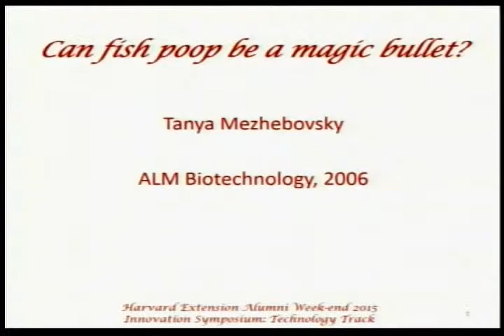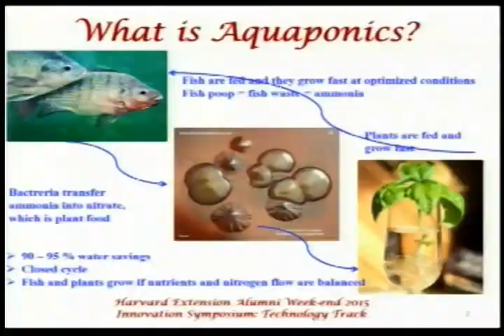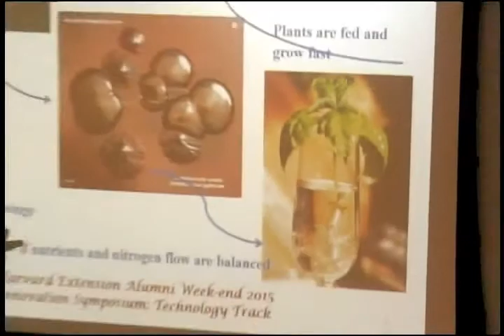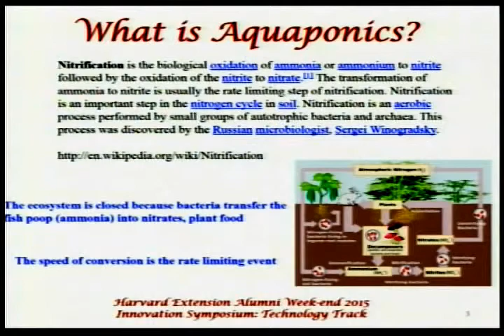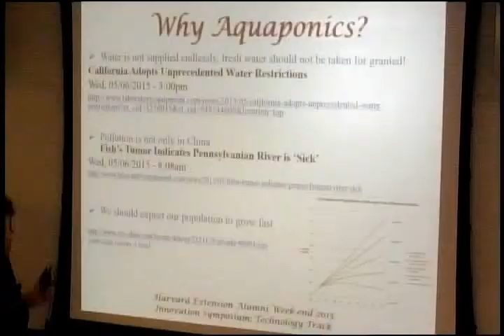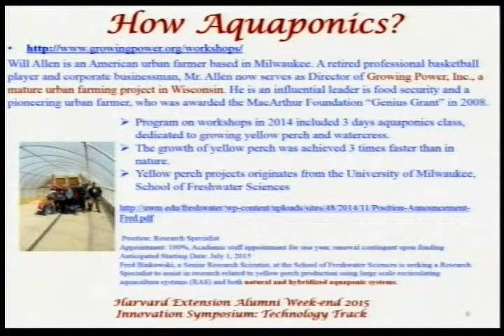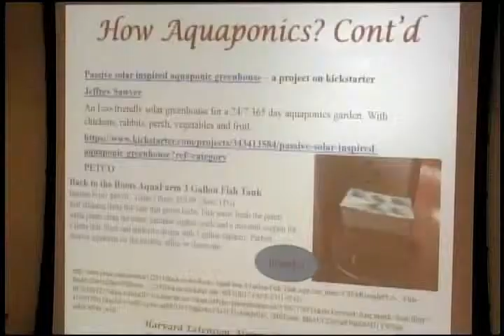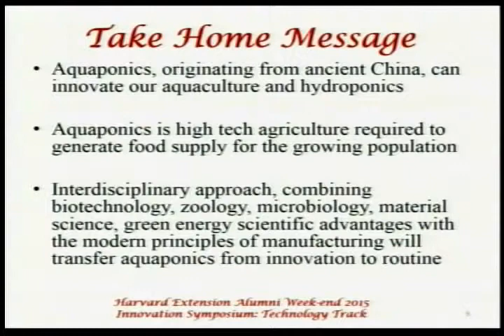Tanya Mezhebovsky ALM '06: "Can Fish Poop be a Magic Bullet?"